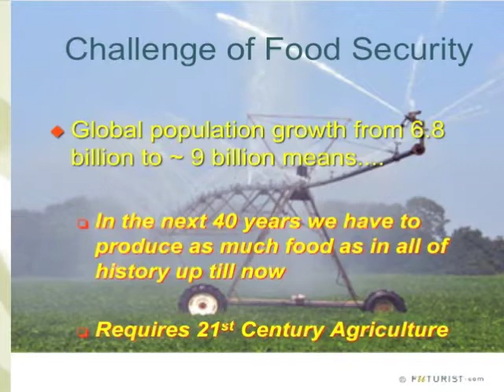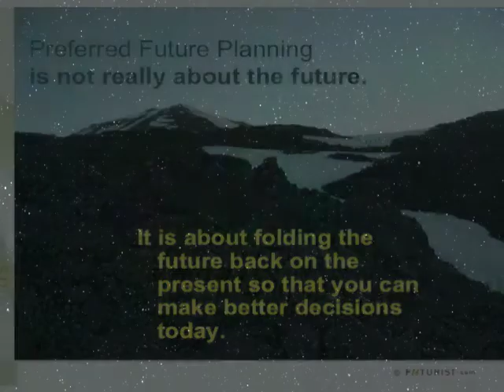Glen Hiemstra Food Security Buhler.m4v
Glen Hiemstra, futurist speaker, addresses food security in his keynote speech to Buhler.